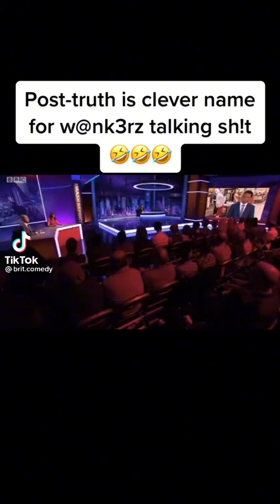wankers taking crap